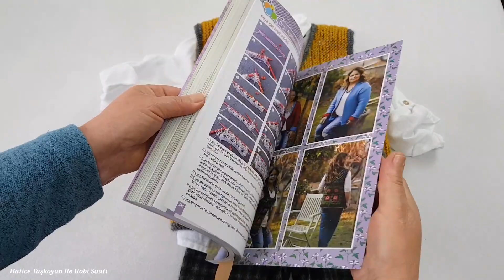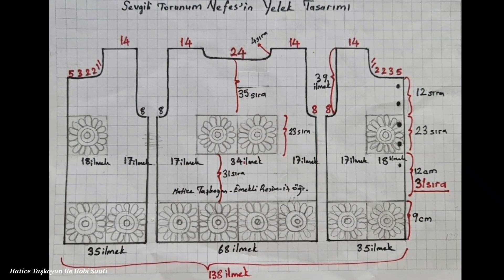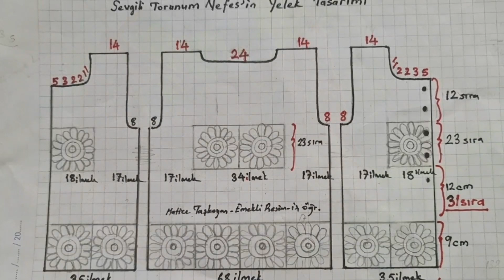KIŞ GELMEDEN TORUNUMA BİR YELEK ÖREYİM DEDİM (2. Video)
Herkese merhabalar.Torunuma ördüğüm  bu yeleği sizlere 2 videoda en ince detaylarıyla anlatmaya çalıştım..
  Hem örgü,hemde tığ işini bir arada kullandım.
Önce 1.videoyu izleyiniz.Linkini alta bırakıyorum.Sonra bu ikinci videoyu izleyerek bu yeleği örebilirsiniz.
 Çocuğun boy ve kilosuna göre  5,6,7 yaşa uygun olan bu yelekte kullandığım malzemeler:
MALZEMELER
3 yumak Nako İnci hit tweet
0 nolu (2.1 mm lik tığ)
4 nolu şiş
Etamin iğnesi
Makas
Mezura

ÖRGÜ İLE İLGİLİ VİDEOLAR
HESAPLARIMDAN TAKİP EDEBİLİRSİNİZ.
WEB SİTEME YOLUNUZ DÜŞERSE ÇOK MUTLU OLURUM.